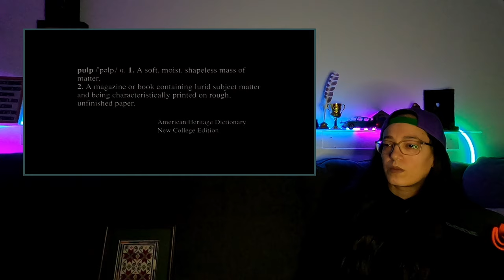Reacting to PULP FICTION (1994) For the First Time | Movie Reaction